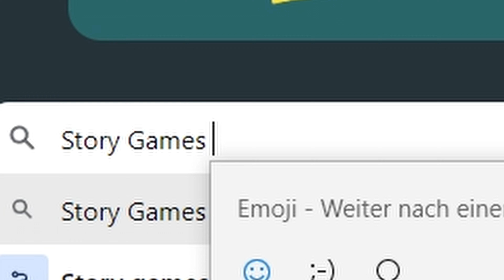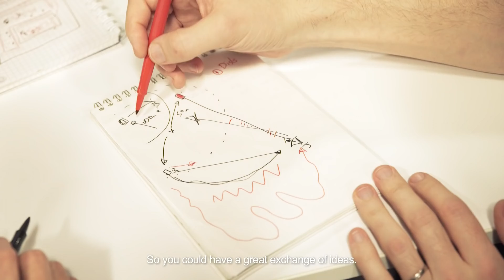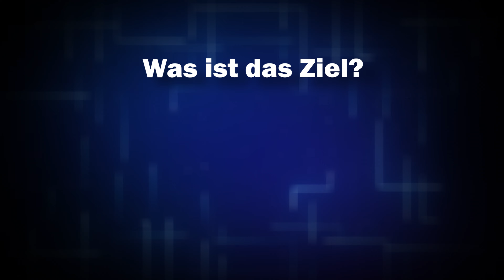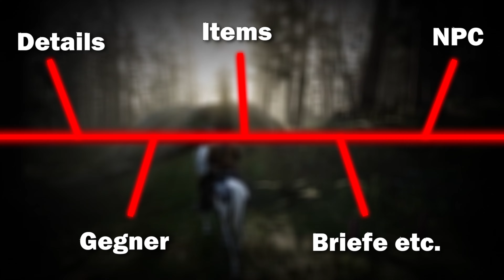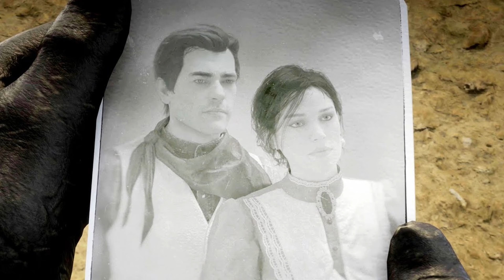Story-Spiele sind WICHTIG & PERFEKT🔥🎮 (Spoiler Warnung! 🛑)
Es wird nicht nur geklärt, wieso ich Story-Spiele so liebe, sondern auch wie diese aufgebaut sind!

Zweiter Youtube channel:  ‪‪@SonauJunge

Gameplay/Trailer: (Thanks to everyone)

📍Alle Rechte des Gameplays gehören nicht mir!

📍I have no rights of the gameplay!

🛑 Die gezeigten Inhalte sind nicht echt und dienen nur zur Unterhaltung! Es wurde keiner verletzt oder gedemütigt!